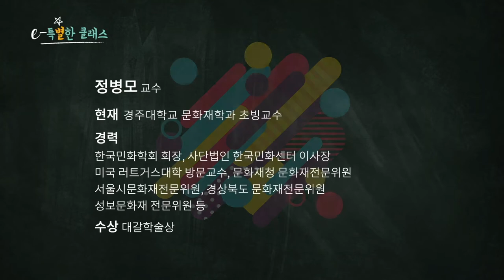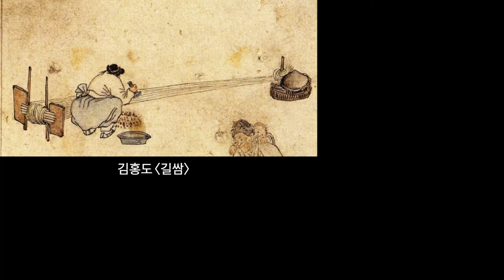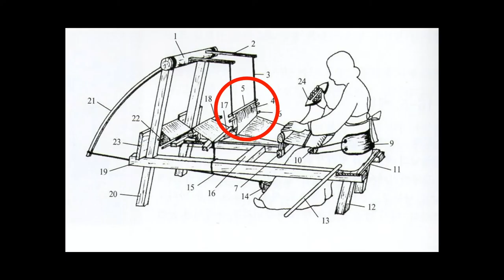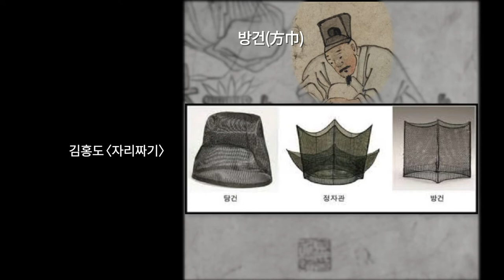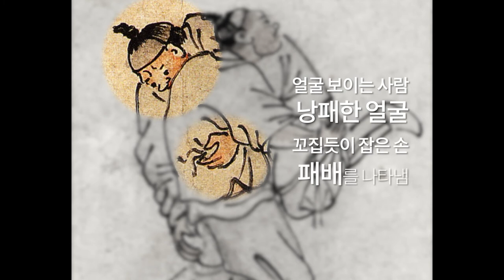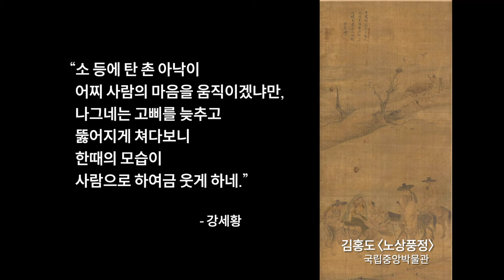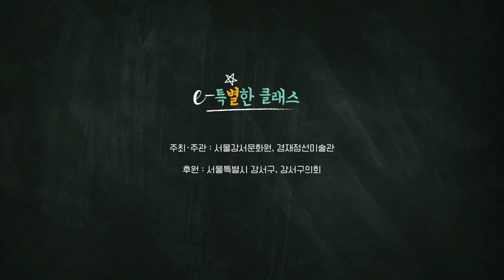[e-특별한 클래스] 두 번째 이야기, 정병모 교수의 [삶의 찬가, 풍속화 2] 2021 온라인 인문특강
‘언택트(Untact) 문화’ 시대에서 ‘온택트(Ontact) 문화' 생활을 즐길 수 있는 공간,
겸재정선미술관 유튜브 채널에서 새로운 일상이 시작됩니다.

겸재정선미술관 2021 온라인 인문특강 [e-특별한 클래스]
정병모 교수의 [삶의 찬가, 풍속화] 두 번째 이야기를 지금 바로 시청하세요.

※강사의 명예를 훼손시키는 댓글은 삭제할 수 있습니다.

슬기로운문화생활? 인문특강? 인문학강좌 e특별한 클래스

기관의 동의 없이 무단으로 사용, 콘텐츠를 복사하여 사용할 수 없습니다.